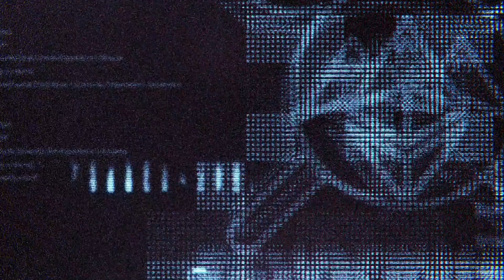Creating Peaceful Money | Ameen Soleiman, Joseph Schiarizzi, Jessica Salomon, and Reza Jafery